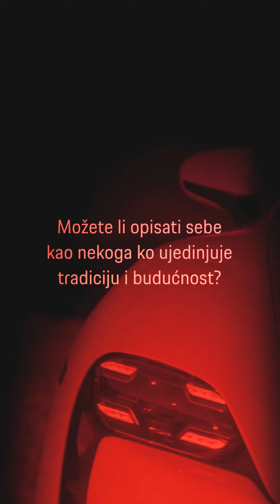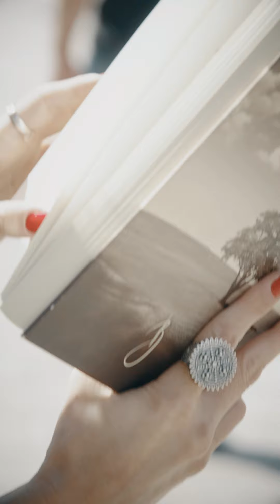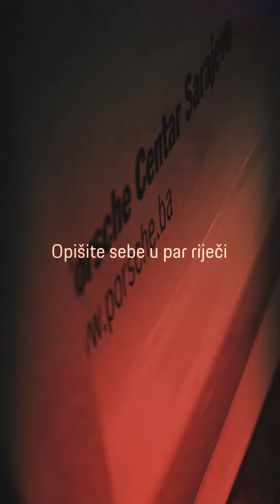Osjetite neprikosnovenu Taycan Turbo energiju! Tatjana Vučić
Osjetite neprikosnovenu Taycan Turbo energiju i doživite potpuno iskustvo Porsche vožnje sa energičnom i emotivnom Tatjanom Vučić.”